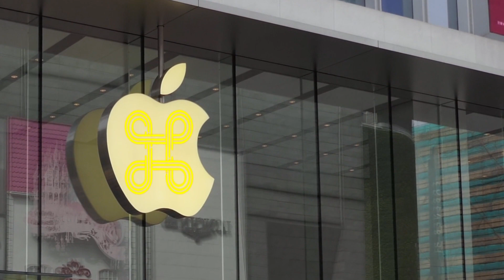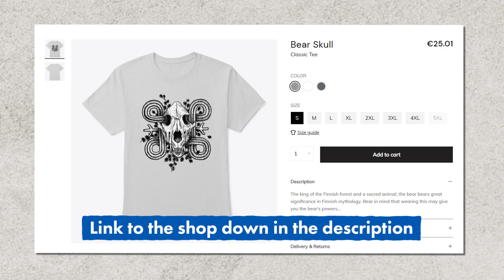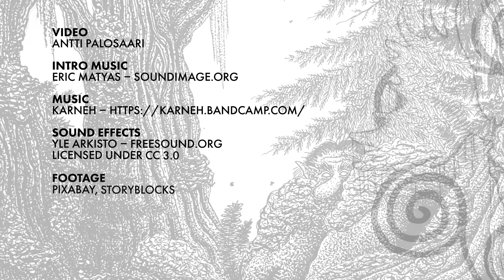Hannunvaakuna – ancient magic symbol of Finland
Hannunvaakuna, an ancient magical symbol used in Northern Europe, most notably what is today's Finland. It was believed to have protective and luck-bringing powers. This animated mini documentary covers the history and use of this awesome looking symbol.